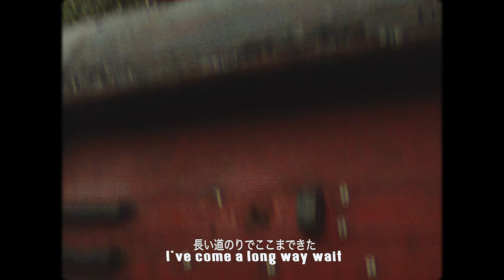Zeo - Rrrrr (Semi)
Prod By Zeo
Shot By Danyl Earth

Lyrics:
I rrrrr
spray my bars like a semi
mcs ill murk any
one or twenty
sleep on me I Freddy
they can’t spit like m.e
raah
rrrrr
one or twenty
I’ve come a long way wait
I’ve come a long way
I’ve seen no praise
seen no medals
chewed on pebbles
climbed through nettles
music frigs up your mind on a level
if you want to climb you gotta fight with the devil
I spit fire don’t gas to my vessel
bun up the mic make ash from the metal
when I spit bars I scar my microphone hand
looks like it’s been splash by a kettle
this spit could Freddy your face
Deadpool get stepping or baked
rap schools not vetting them fakes
so fools who are getting them breaks
soon fall like treading on lace
got rage that I can’t control I can’t settle
box man down and kick I can’t wrestle
stamp on your leg your arm till it breaks
breaks like a car pedal (pain)
I bring murder doom
the new wave i’m a perm for you
I’m so deep I immerse the room
can get dark like a worm cocooned
I’m from Wolves I prefer the moon
I spit crack like you’ve burnt your spoon
they give chat gonna earn a bruise
a black eye can turn to two
my tolerance was firm immune
but that may have ended first of June
tune soon pop like a burst balloon
they’ll all support when they’ve heard the boom
so I push back haters further move
if you wanna get close get a further zoom
mcs have some disturbing views
lyrically test me get murdered food
if you step into the clash get burned and doomed
am I really gonna have to buy an urn and broom
I rrrrr
pray my bars like a semi
one or twenty
raah
rrrrr
one or twenty
they can’t spit like m.e (no)
I can really see my dreams
tunnel vision with high beams
(arrogant fake)
I don’t wanna be like these
so I’ll never lead my scene
(coming off stage)
I won’t be in V.I.P
fans wanna P.I.C
(is your flash on)
I’m not on of these lighties
you can only see my teeth
(flipping hell)
hell over
hell over here
hot like hell over here
I excel over here
murk and shell over here
you can’t dwell over here
who’s real who’s fake can tell over here
if you chat shit and I smell over here
I’ll spear the microphone through mans face
then yank on the cord like
(get over here)
November born
scorpio formed
angry is norm
Candy man force
I build a buzz
bees start to swarm
raah
man sound the same
rap has became
don’t use your brain
chat shit for fame
they’re entertained
I flush the chain
raah
I won’t give em the time of day
I kill an mc find a grave
I gotta break through find a way
I make links they slide away
It’s so strange inside the game
I spin man hot him up like a microwave
flood the scene like a tidal wave
I write my pain
It’s right I claim
that i’m the change
It’s time to spray
I sight I aim
so hide your frame when I
rrrrr
one or twenty
raah
rrrrr